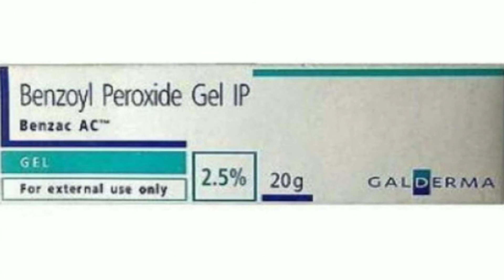Benzac ac gel use side effect review in tamil